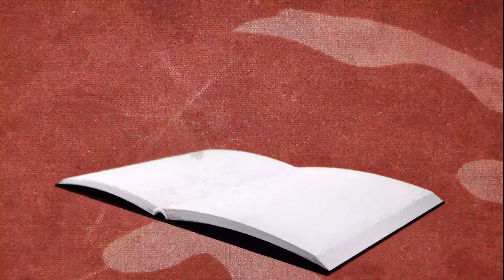מה זה אומר באנגלית "respite"? ואיך נוכל לזכור את זה?! צפו בסרטון ותבינו....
בסרטון זה נלמד את המילה "respite" (ספויילר: משמעותה באנגלית היא: 'הפוגה'..);
נראה איך נוכל לזכור את המילה ביתר קלות בעזרת שימוש באסוציאציות ודמיון..

תהנו!
אשמח לשמוע את תגובותיכם...

תודה מיוחדת לשקד בודנארו על הייעוץ המוסיקלי!